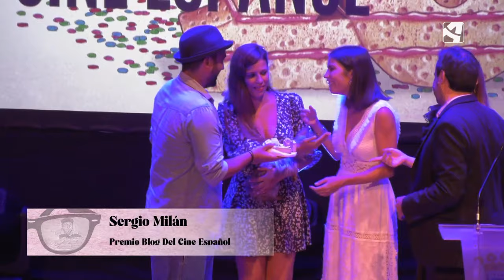Mejores momentos del Festival de Tarazona 2023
La cinta ‘Madreselva’, dirigida por Nata Moreno, ha ganado el premio al mejor cortometraje del Festival de Cine de Comedia de Tarazona y el Moncayo ‘Paco Martínez Soria’. Un trabajo que ha conseguido, además otros dos premios: a la mejor dirección artística, de Victoria Paz Álvarez, y a la mejor actriz, por el trabajo de Marina Salas. Un galardón que desde este año lleva el nombre de la intérprete recientemente desaparecida Laura Gómez-Lacueva.

En cuanto al galardón a la mejor dirección ha sido para David Pérez Sañudo por ‘Artesanía’, cuya música original, de Beatriz López-Nogales, ha sido también premiada por el jurado.  Además, la interpretación de Enric Auquer en ‘Fiona’ le ha valido el galardón 'Álex Angulo' al mejor actor , mientras que el guion de ‘Sandwich Cat’, de David Fidalgo, ha sido reconocido como el mejor del certamen.

El jurado también ha premiado al corto ‘He pecado’, de Mostacho Brothers, por su montaje, y Manuel G. Romero por la dirección de fotografía en ‘La herida luminosa’.

Además, el Blog del Cine Español otorga el premio al mejor cortometraje de la sección oficial de esta edición al trabajo ‘Actos por partes’, de Sergio Milán.